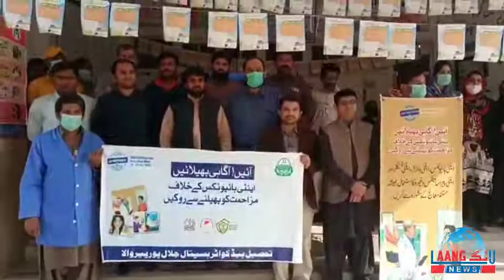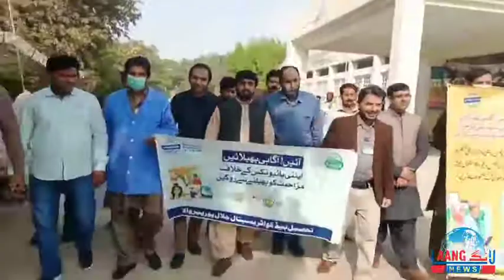تحصیل ہیڈ کوارٹر اینٹی بائیوٹک کے خلاف سیمینار کیا گیا ایم ایس ڈاکٹر ناصر بھی موجود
jalalpur peer wala tahsil and
tahsil headquarters
doctors paramedical staff
MS doctor na sar
antibiotic ke khilaf seminar
LaaNG news